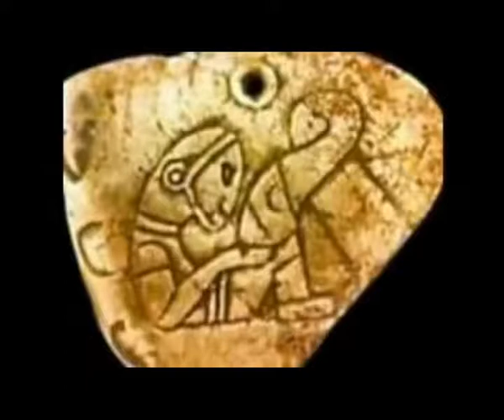More then 100 pictures of the ancient antique2